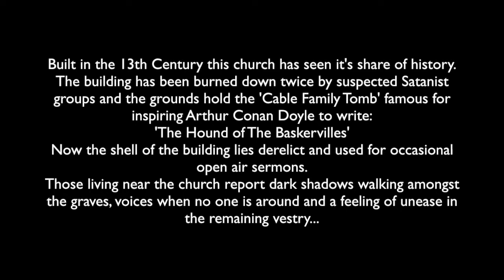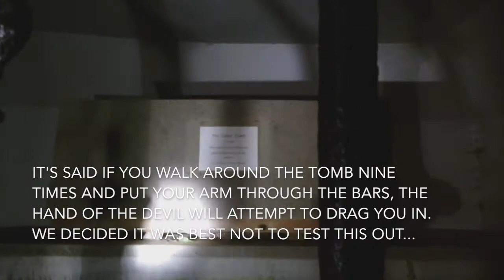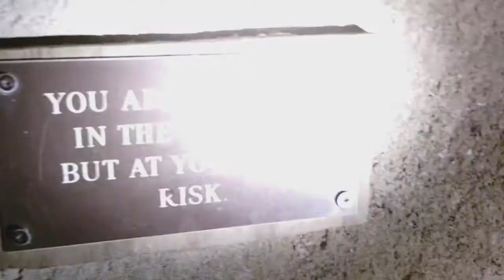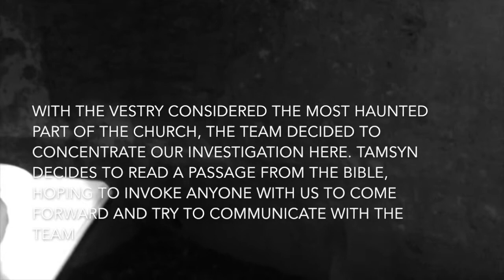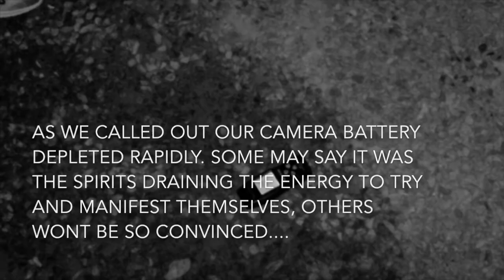Holy Trinity Church - Buckfastleigh, Devon, UK.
Our first ever paranormal investigation on film.

Forgive us, we have been investigating for years but never filmed our ventures. We aren't used to being in front of the camera! Once we've done this a few times, we'll be much better!

Holy Trinity Church - Buckfastleigh, Devon, England.

"Perched on an outcrop of rock overlooking Buckfast Abbey is the shell of what was the Holy Trinity Church, dating way back to the 12th century.
On Tuesday the 8th of May 1849 arsonists broke into the church and started a fire which destroyed the vestry, part of the roof of the north aisle, the parish chest and badly damaged the communion table.

Jump forward to the 21st of July 1992 when sometime around midnight the church was broken into and a fire started under the altar. This time the inferno completely gutted the church.

Although never proven, blame for the fire was placed at the feet of ‘Satanists’ and Devil worshippers. For hundreds of years it was thought that black magic rites had been carried out at the church"
- Legendary Dartmoor.